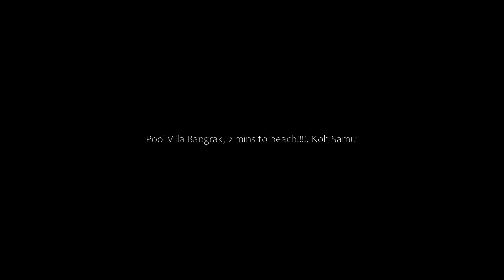Pool Villa Bangrak, 2 mins to beach!!!!, Koh Samui, Thailand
About Property:
Featuring air-conditioned accommodation with a private pool, pool view and a balcony, Pool Villa Bangrak, 2 mins to beach! is set in Koh Samui. This property offers access to a terrace, free private parking and free WiFi. The property is non-smoking and is located 400 metres from Bang Rak Beach.

This villa is fitted with 2 bedrooms, a kitchen with a microwave and a toaster, a flat-screen TV, a seating area and 2 bathrooms equipped...
Property Type: Hotel
Address: 30/16, 84320 Koh Samui , Thailand
Searching For
1. Pool Villa Bangrak - 2 mins to beach! - Koh Samui - Thailand
2. Pool Villa Bangrak - 2 mins to beach! - Koh Samui - Thailand Address
3. Pool Villa Bangrak - 2 mins to beach! - Koh Samui - Thailand Rooms
4. Pool Villa Bangrak - 2 mins to beach! - Koh Samui - Thailand Amenities
5. Pool Villa Bangrak - 2 mins to beach! - Koh Samui - Thailand Offers and Deals
Audio Credit:
Track Title: Blank Slate
Artist: VYEN